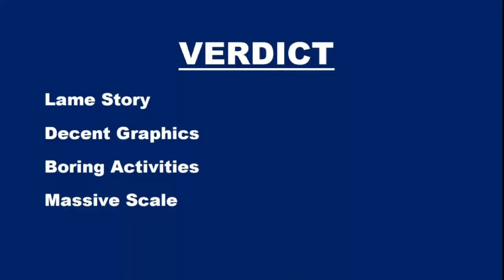KingDk Review/Gameplay Ghost Recon Wildlands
My first game review comment if you would like a game reviewed.